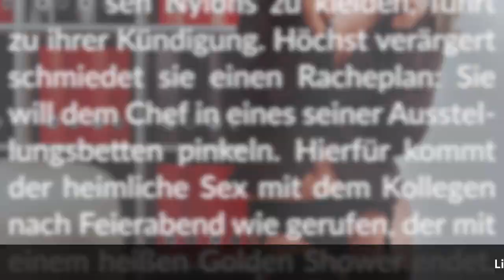Story-Info: Geile Genugtuung 💧 Befriedigend nasser Racheakt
Wir wünschen anregenden Genuss bei unserer frivol-kühnen Golden-Shower-Story.